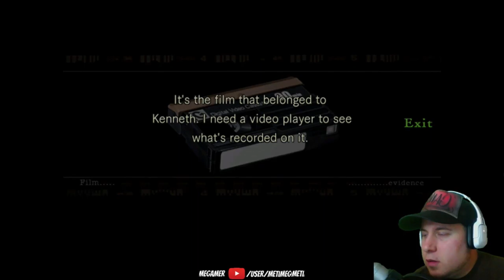Chris Redfield At Your Service! | Resident Evil HD - Playthrough - Part 1